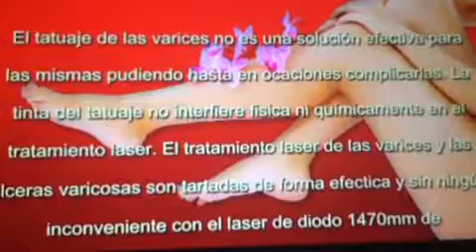Pie diabetico podologia dr canata paraguay. Turnos al 0981162660